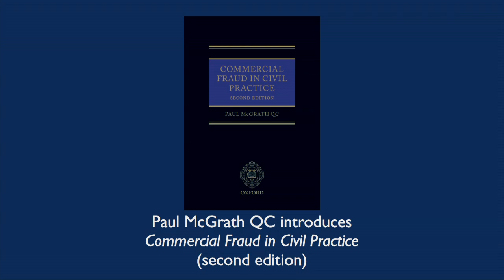Paul McGrath QC on Commercial Fraud in Civil Practice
Paul McGrath QC introduces the new edition of his book, Commercial Fraud in Civil Practice. Commercial fraud litigation is a complex and challenging area of law, encompassing many different disciplines. The book endeavours to steer the reader through each of these, clarifying the key issues.